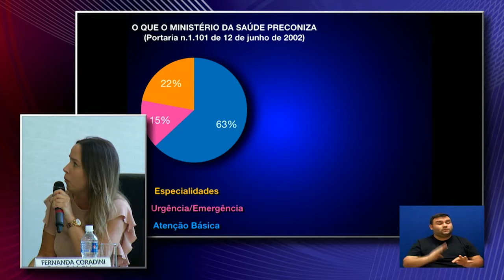Renan Santos (PCdoB) critica falta de diálogo da Prefeitura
Renan Santos (PCdoB), acerca da audiência pública em que a Prefeitura apresentou seu plano de reestruturação da área da saúde, criticou a falta de oportunidade para um debate maior com a população. O vereador também critica o atendimento pediátrico nas unidades pública e afirma que a melhorias no sistema de saúde depende da contratação de médicos concursados.